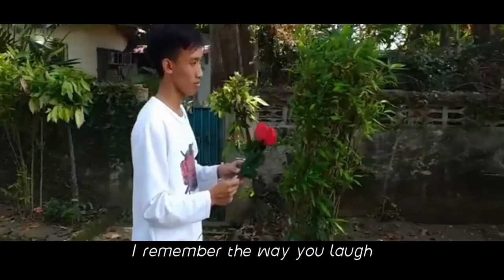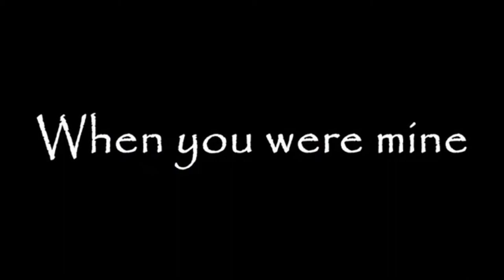When You Were Mine MV - ARTAPP ( City College Of Calamba)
GROUP 3 - ART APPRECIATION Project
2 EED - 1 / CITY COLLEGE OF CALAMBA

School project lamang po ito, wag nyo pong seryosohin .HAHA 🙃💙💙